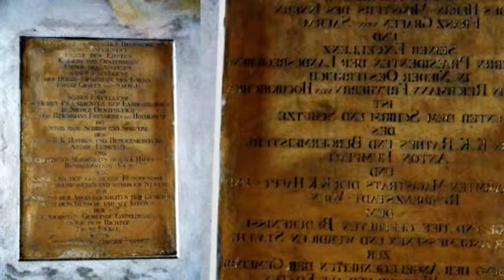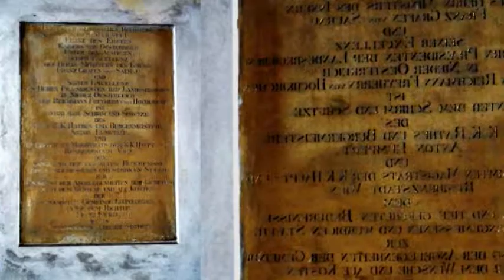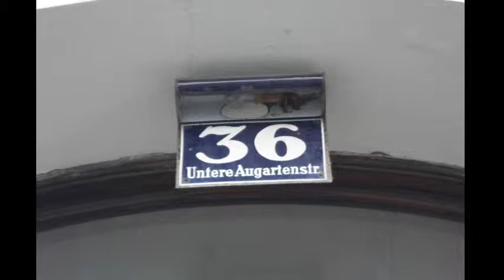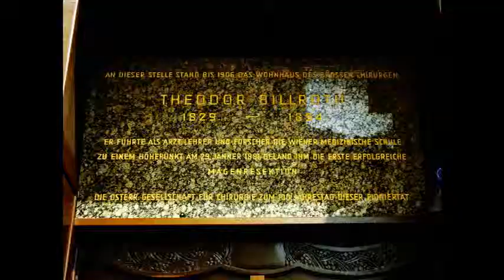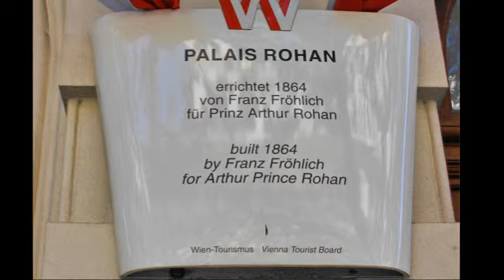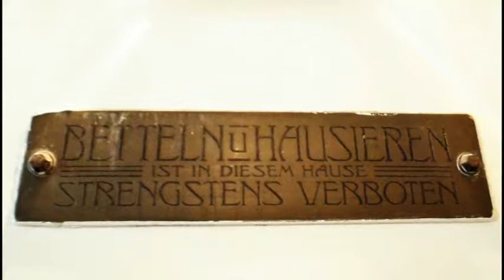Wiener Bürgerhäuser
Unter einem Bürgerhaus versteht man in der Kunstgeschichte das oftmals repräsentative Wohnhaus eines Stadtbürgers. Der Begriff wird nur für historische Häuser in einem verdichteten, in der Regel altstädtischen Umfeld verwendet und lässt sich somit von der Villa abgrenzen. Es entstanden Wohnhäuser, im Stile des Klassizismus, des Historismus und des Jugendstils, die, sofern sie in einem verdichteten Wohnumfeld erbaut wurden, als Bürgerhäuser im weiteren Sinne bezeichnet werden.